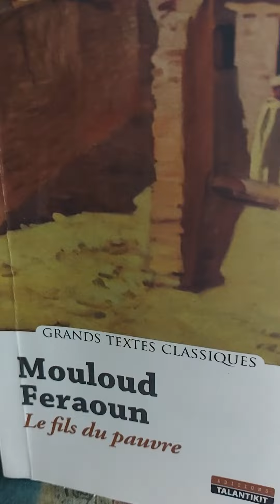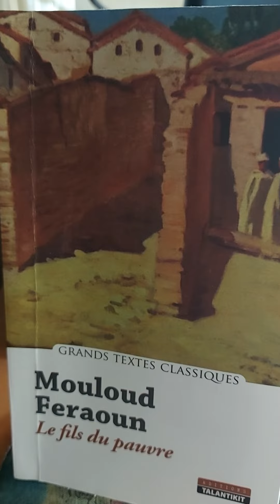setti ben une dédicace le plus beau cadeau 🎁 que peut souhaiter un enseignant merci Imène ❤